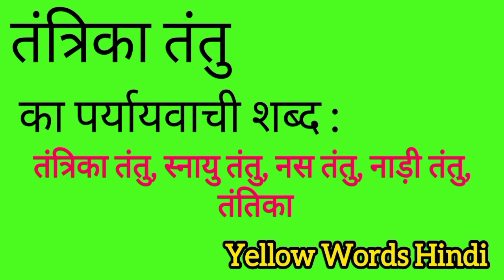तंत्रिका तंतु का पर्यायवाची शब्द | Tantrika tantu ka paryayvachi shabdh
Tantrika tantu ka paryayvachi shabdh
Tantrika tantu ki samanarthi shabdh
Tantrika tantu ki spelling
Tantrika tantu ki english